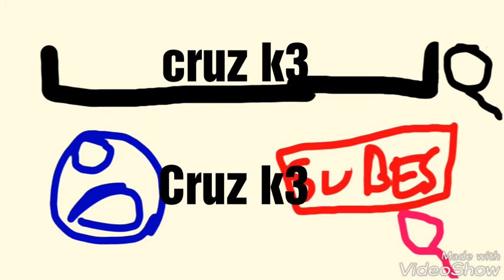james chmokens cartoon network powerpuff girls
É um vídeo das powerpuff girls e também para subscrever o canal cruz k 3